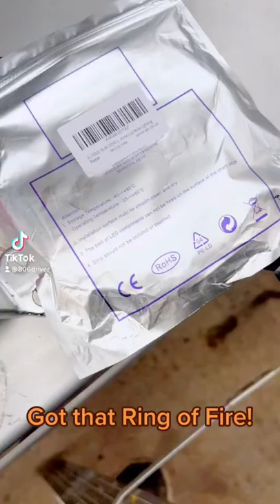Got front and back Ring of Fire lighting on the trailer!!!